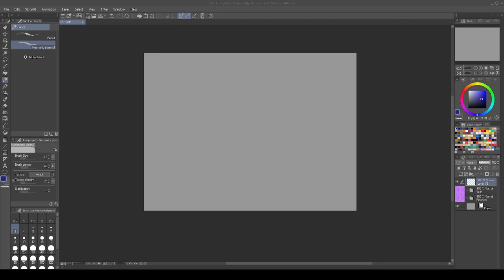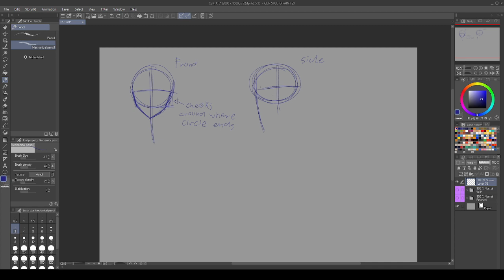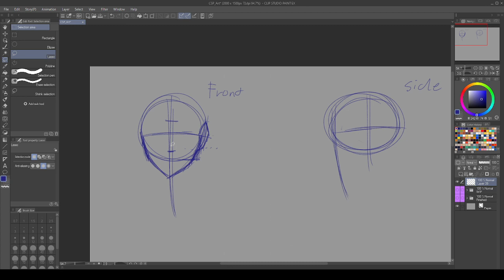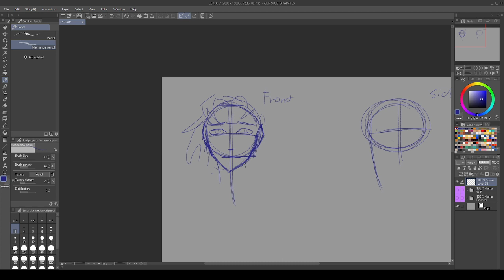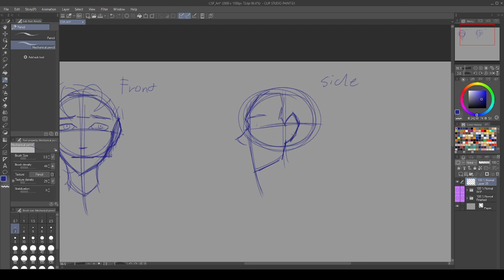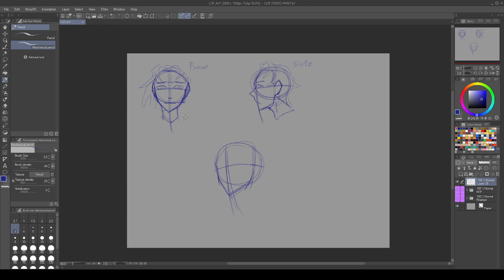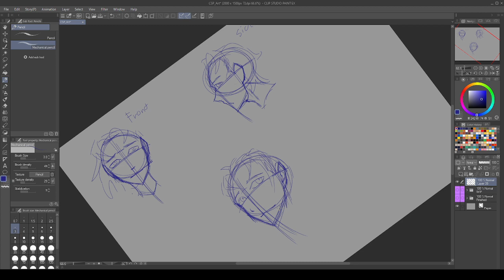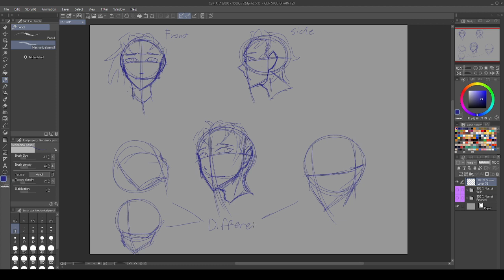Little Head-Drawing Tutorial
I wanted to make a head tutorial for someone, but I couldn't figure out how to do so in a non-video form. So, here's a quick little tutorial on how I personally draw heads! (at least at the time I'm posting this, I'm always trying to learn how to improve my art ^^) Unfortunately, I don't have the resources to add audio to this video, so I hope the little notes I made during the video help! If you have further questions, feel free to drop them in the comments. ^^
I hope this helps some of you with drawing heads!